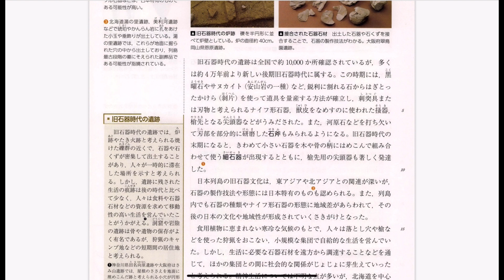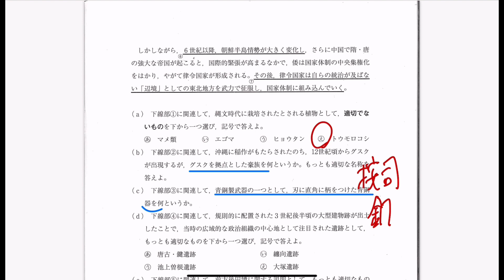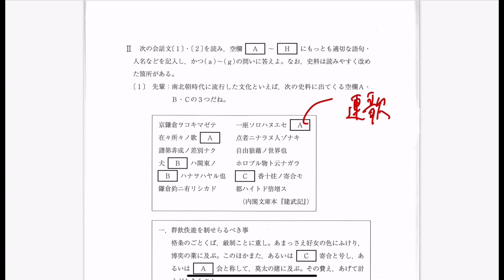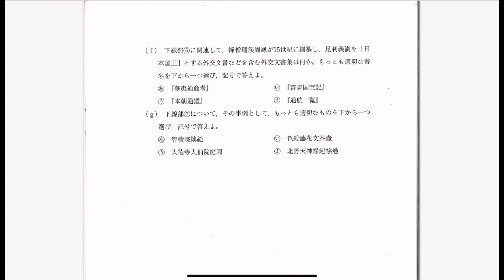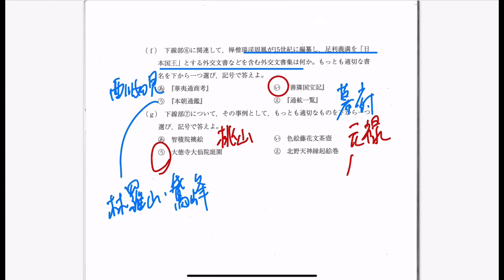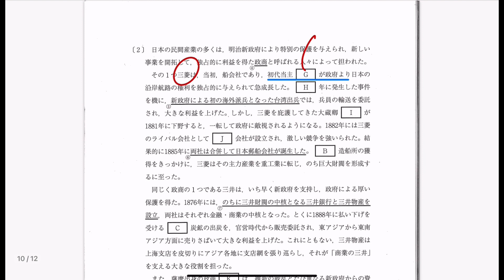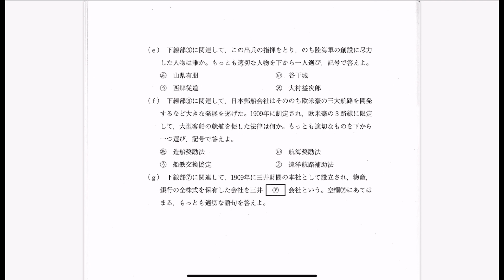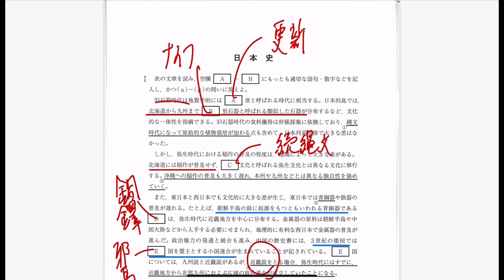受験生必見!!【2021年立命館大学2/2日本史】完全解説動画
予備校講師が全力で解説した、【2021年立命館大学2/2日本史】完全解説動画です!!
立命館大学2/1テストの解説を通して、同じような問題が他日程や、他大学で出題されてもミスをしないように徹底して復習しておきましょう!!
今後、私大系の予想動画もどんどんアップしていきます。過去問を分析すると、おのずから頻出テーマ、頻出分野、出題形式が見えてきます。